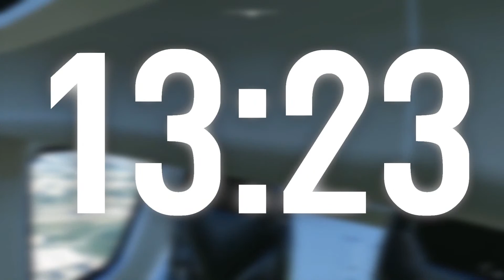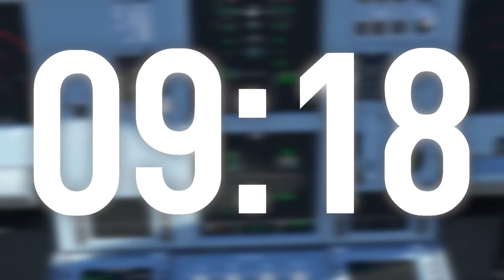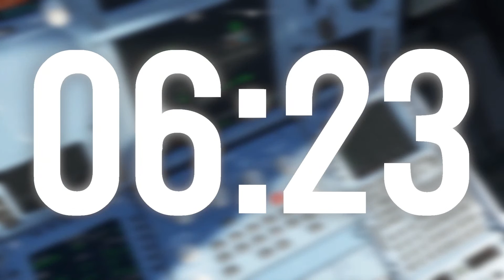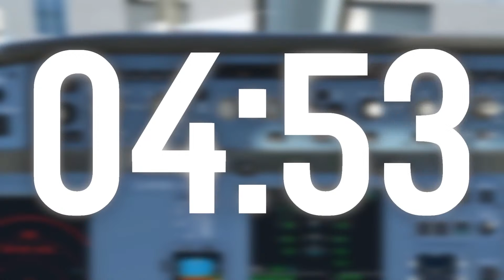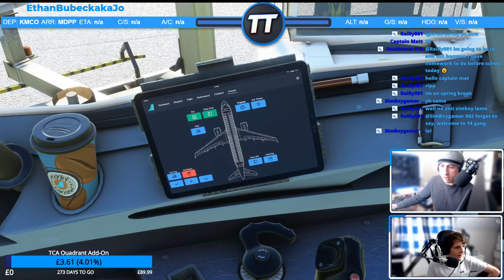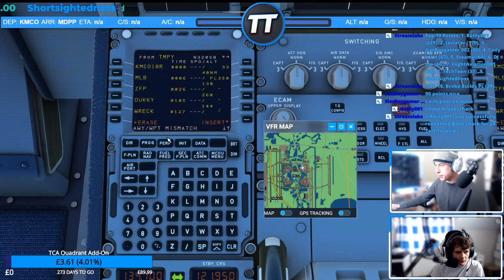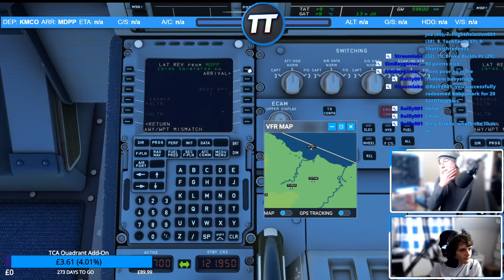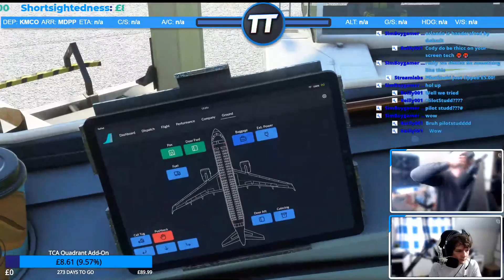🔴 Microsoft Flight Simulator | United | Orlando to Puerto Plata | A320NX | Airbus TCA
Welcome to my stream where today I fly from Orlando to Puerto Plata on Microsoft flight simulator.

Top Donators:
1. Geeksvana
2. Shortsightedness
3. Ethan Burbeck

Nightbot Commands
!hardware
!joystick
!scenery

***My Specs***
CPU: Ryzen 5 5600X
GPU: RTX 2080 Super
RAM: HyperX FURY 32GB (4x 8GB) 3200MHz
Motherboard: ASUS ROG STRIX B450-F

***My Joystick***
Airbus TCA Sidestick

***Mods Used***
PACX by TFDI Design
A320NX by Flybywire